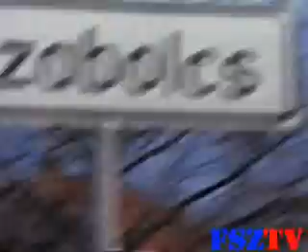Free Szabolcs Terror Zone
A film by F.Sz.T.Z.